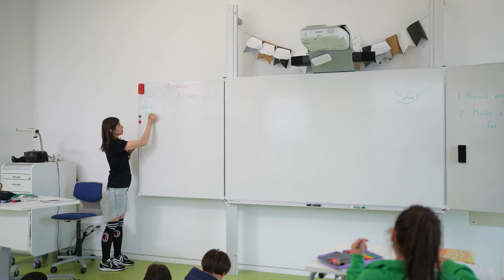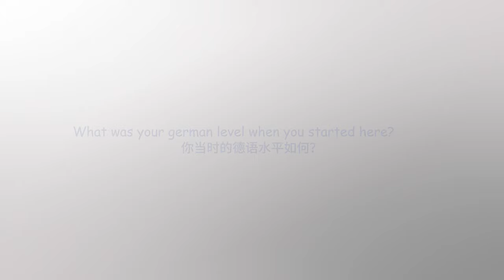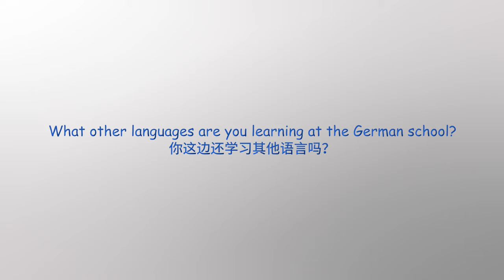Deutsch lernen an der Deutschen Schule Shanghai Yangpu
Vom Kindergarten bis zum Abitur: Max, Klasse 12, steht kurz vor dem Abschluss und hat es dann geschafft - er hat das Abitur. Welchen Weg er mit dem deutschen Schulabschluss einschlagen wird, erzählt er in diesem Video.

Auch Timo, Klasse 10, hat die Deutsche Internationale Abiturprüfung vor Augen. Für ihn heißt es noch zwei weitere Jahre die Schulbank drücken bis auch für ihn die Abschlussprüfungen anstehen. Hören Sie, wie sein Weg von einer chinesischen Grundschule zur DSSY aussah.